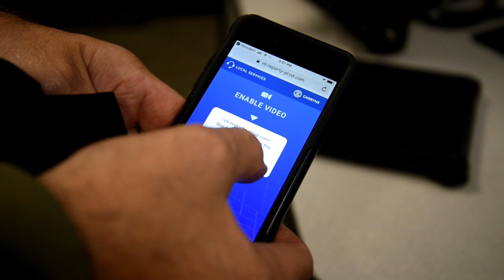Pennington County's 911 video chat